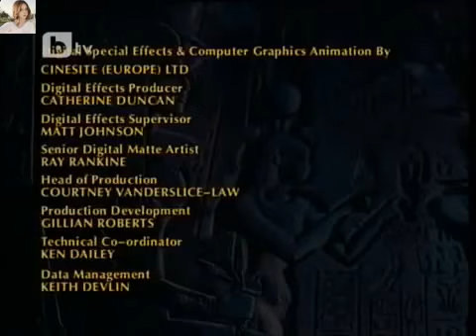Клеопатра част 2/2